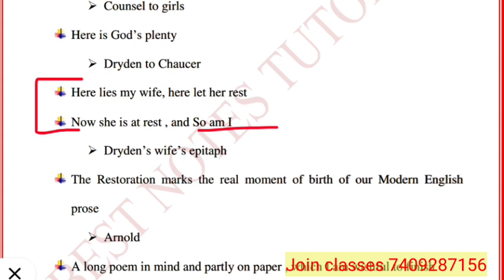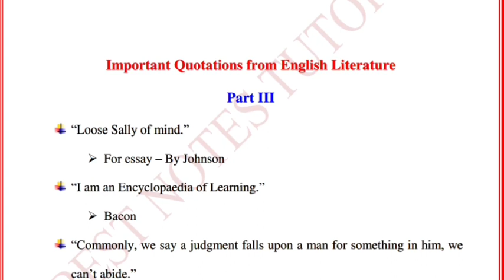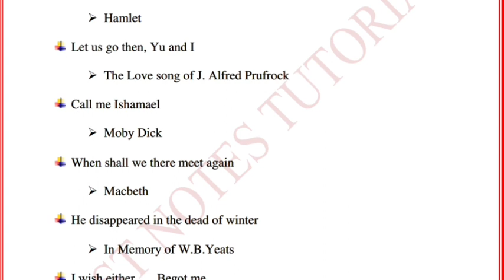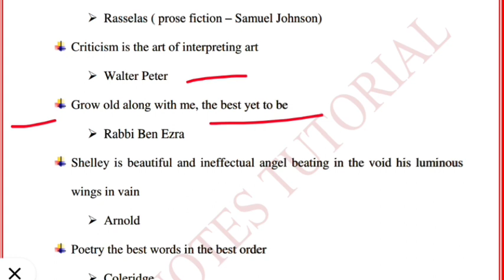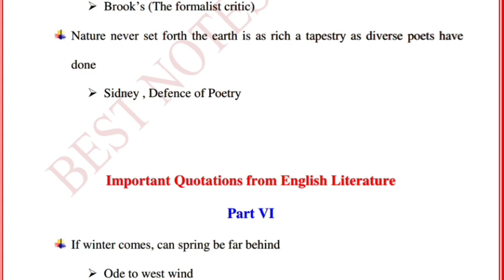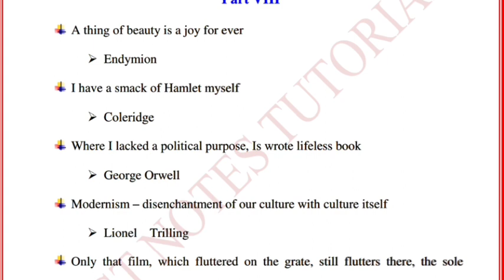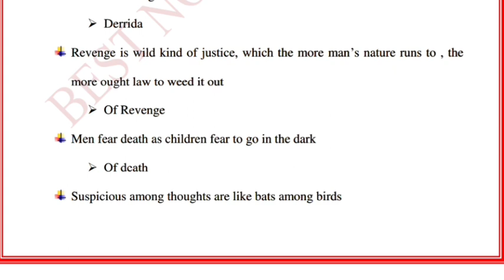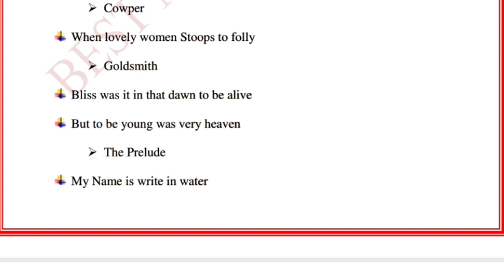Important quotations from English literature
Bestnotestutorials.com
For other courses

1- Tgt pgt kvs ( complete notes )
2- UP tgt pgt   ( complete notes )
3- Ugc net English subject only
4- Paper 1st  ugc net
5- TRB polytechnic
6- Uttarakhand Lecturer and Lt ( English Subject)
7- Uttarakhand Lecturer General paper notes